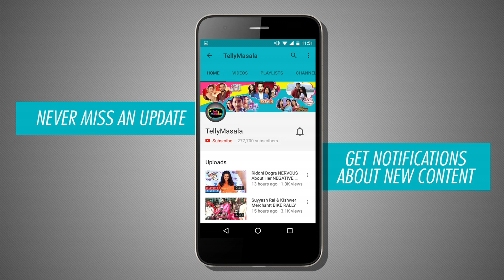Dayavanti KIDNAPS Mitali | Neil SAVES Mitali | Naamkaran | नामकरण | TellyMasala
Dayavanti kidnaps Mitali but Neil comes and saves her in
Naamkaran |नामकरण
Click on the video to know how will Neil save Mitali.

Reporter : Neha Singh
Cameraperson : Deepak Prajapati
Editor : Rupesh Shinde.